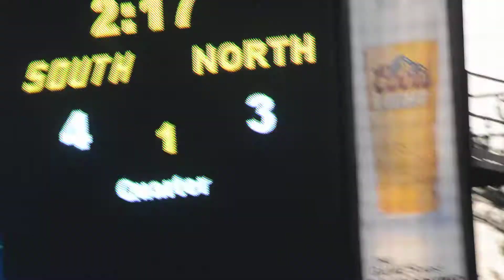Boys All American Lacrosse Classic 4